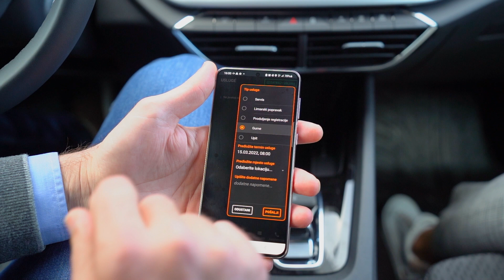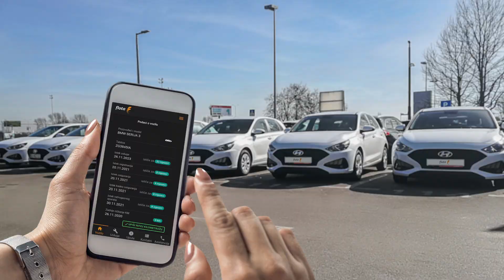Jednostavno rješenje za upravljanje flotom automobila - by Auto Flota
Može li netko drugi održavati vašu flotu automobila za Vas i kako to funkcionira provjerite u prilogu :)

Partner priloga: Auto Flota